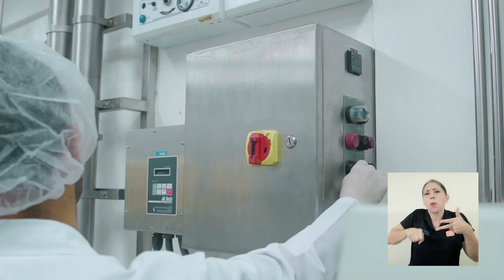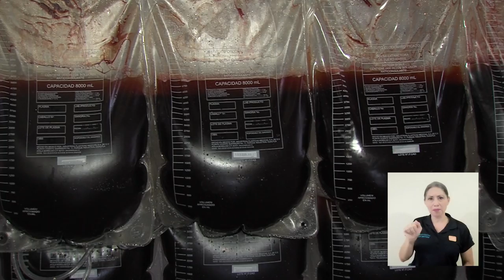Avances del Instituto Clodomiro Picado en tratamiento contra el Covid-19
El instituto Clodomiro Picado en colaboración con el Ministerio de Salud y la Caja Costarricense de Seguro Social se unieron para crear un tratamiento contra el Covid-19.
En la siguiente nota le presentamos los avances más importantes hasta el momento.